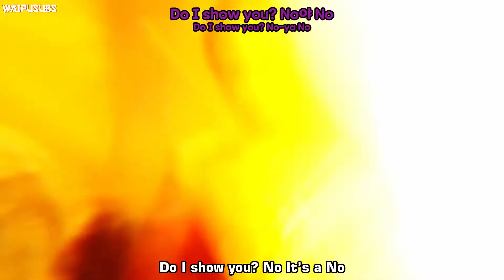ITZY "마.피.아. In the morning" MV with lyrics (ENG/HAN/ROM) | WAIPUSUBS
Artist : ITZY
Title : 마.피.아. In the morning
Album : GUESS WHO
Release Date : April 30, 2021

You can request in the comment what next i should make a subtitle for kpop mv
I'm sorry if there is have wrong with my subtitle.

itzy mafia in the morning mv colorcode lyrics eng sub
itzy mafia in the morning mv karaoke
itzy mafia in the morning lyrics